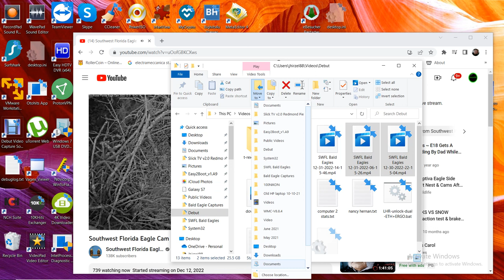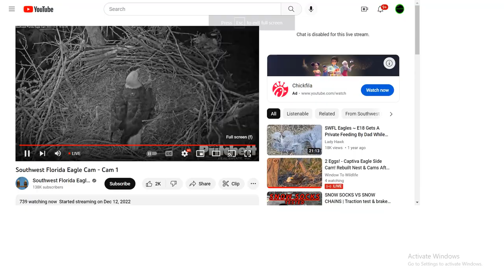SWFL Bald Eagles 12/31/2022 14:15